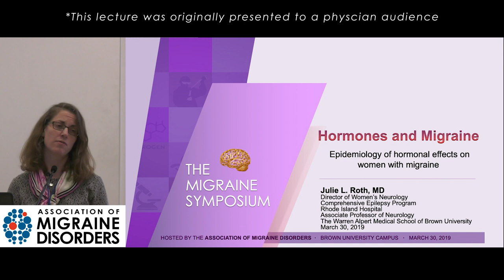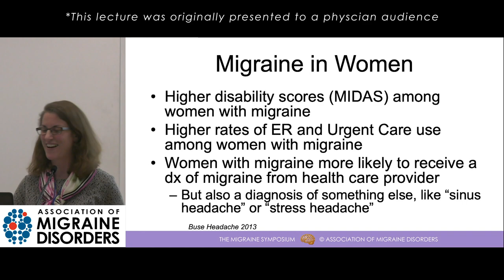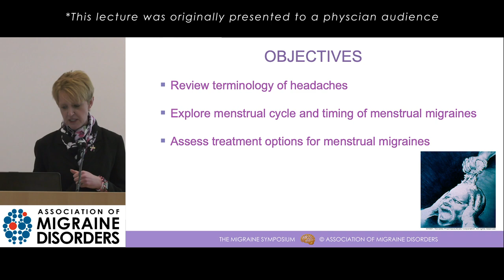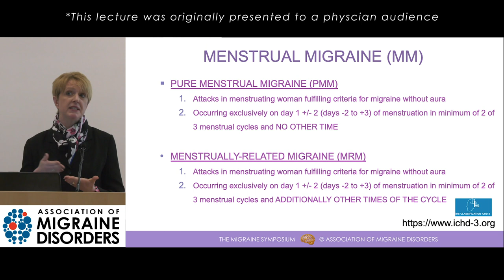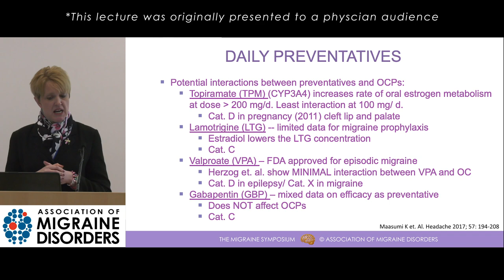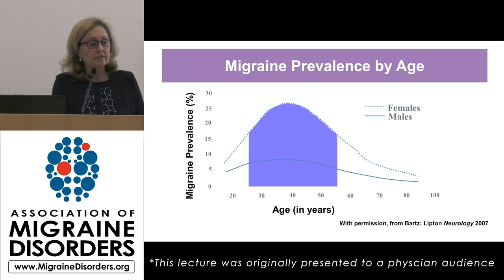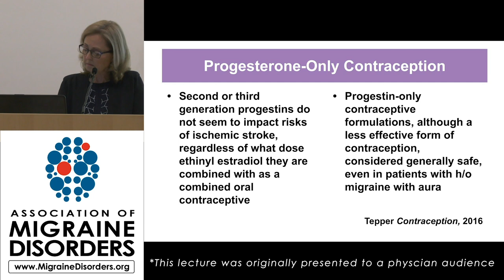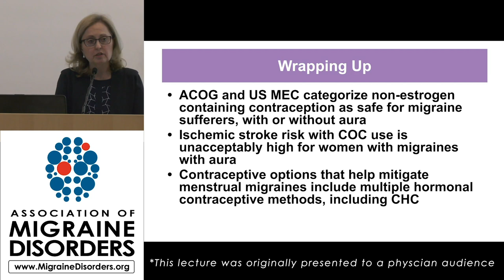How Hormones Impact Migraine Part 1 - Spotlight on Migraine: The Professional Series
This extended episode features three lectures on the relationship between hormones and migraine. First, Dr. Julie Roth, a women’s neurologist provides an overview of the differences in migraine manifestation in men vs. women and an explanation on the cause of these differences. In section two, neurologist Dr. Amy Hessler discusses menstrual migraine. She explains the timing of migraine during the menstrual cycle and an assessment of current treatment options for menstrual migraine. Lastly, Dr. Renee Eger, an OB-GYN, summarizes contraceptive options and hormonal management for premenopausal women with migraine including risks and benefits.

Alder BioPharmaceuticals.

*The contents of this podcast/video are intended for general informational purposes only and do not constitute medical or legal advice; the content is not intended to be a substitute for professional medical advice, diagnosis, or treatment. Always seek the advice of a physician or other qualified health provider with any questions you may have regarding a medical condition. The speaker does not recommend or endorse any specific course of treatment, products, procedures, opinions, or other information that may be mentioned. Reliance on any information provided by this content is solely at your own risk.